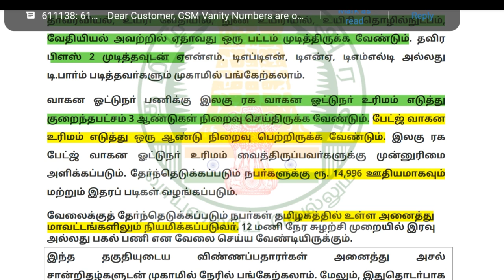💥| உங்கள் சொந்த மாவட்ட வேலை | ஆண் மற்றும் பெண் | மாபெரும் வேலை 108 ஆம்புலன்ஸ் துறையில் | நேரடி பணி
மேலும் எங்களது வேலை வாய்ப்பு தொடர்பான தகவல்களை உடனுக்கு உடன் தெரிந்து கொள்ள எங்கள் Channel "JOBS GUIDE TAMIL" Subscribe செய்யுங்கள்.நமது "JOBS GUIDE TAMIL" Channelலில் தனியார் மற்றும் அரசு தொடர்பான வேலை வாய்ப்பு செய்திகள் மற்றும் எப்படி அப்ளை செய்வது போன்ற விவரங்களை தெளிவாக தெரிவிக்கிறோம்.